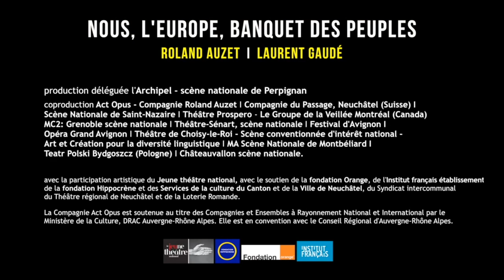Nous, l'Europe, banquet des peuples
Texte Laurent Gaudé
Mise en scène Roland Auzet
au Théâtre Gérard Philipe, centre dramatique national de Saint-Denis